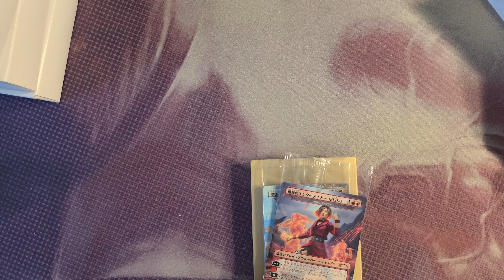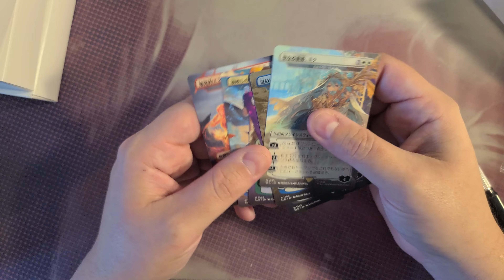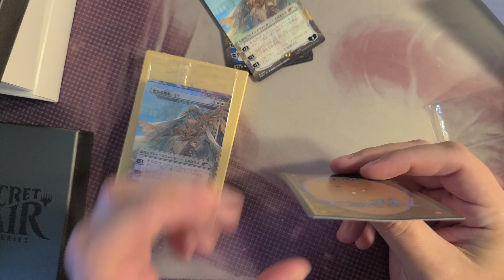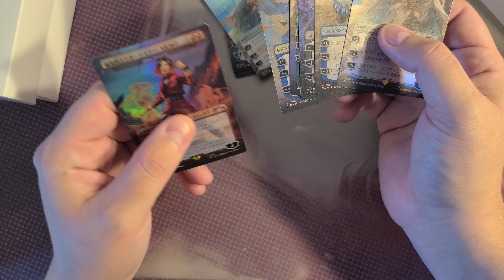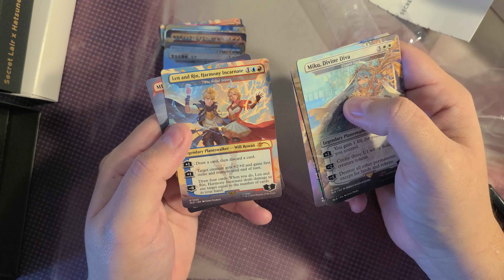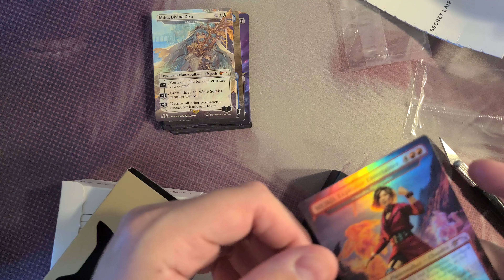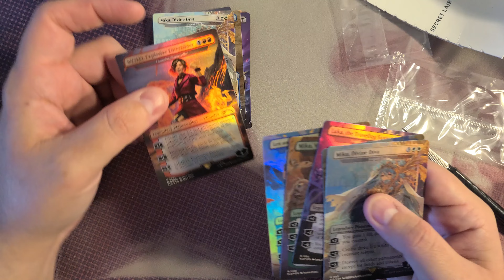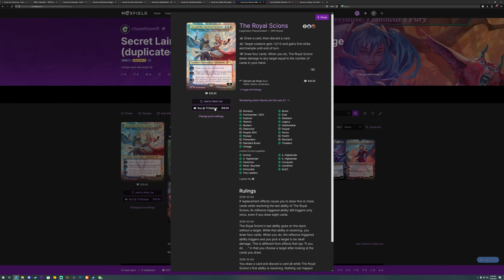Magic the Gathering: Hatsune Miku - Electric Entourage Secret Lair Unboxing